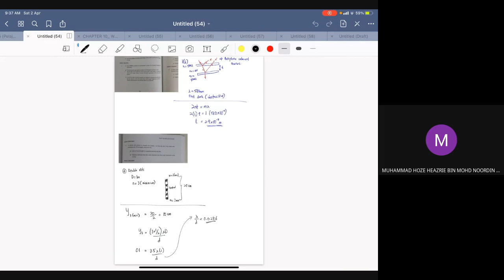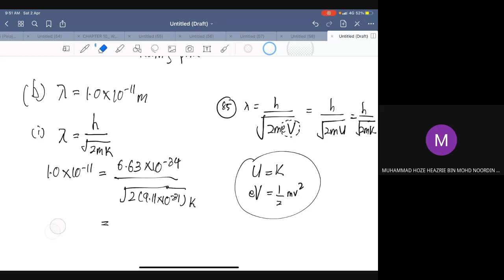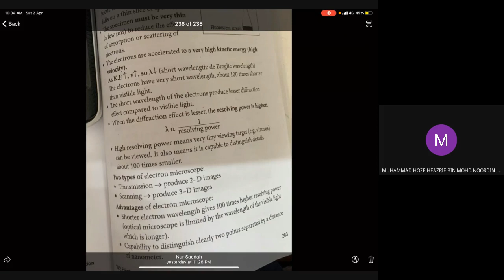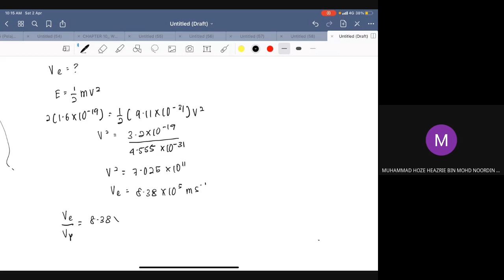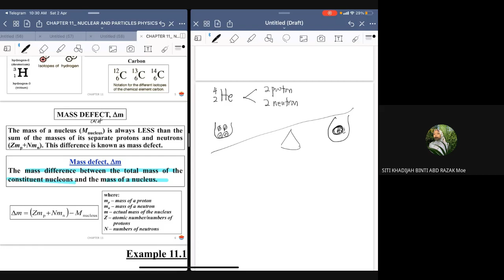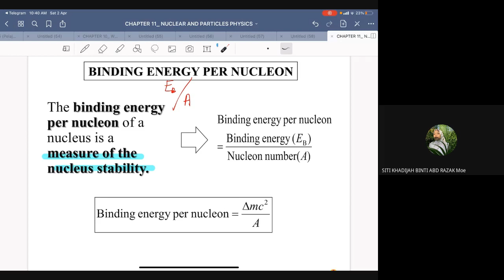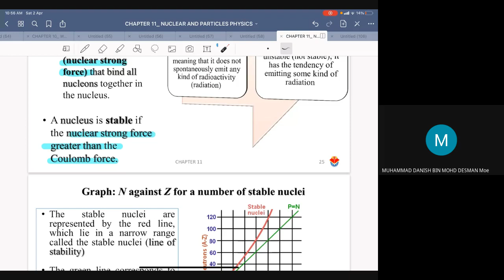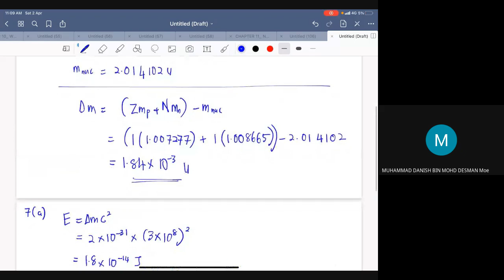Tutorial 10.2 & 11.1 Mass Defect and Binding Energy